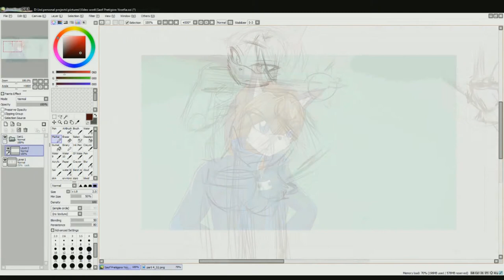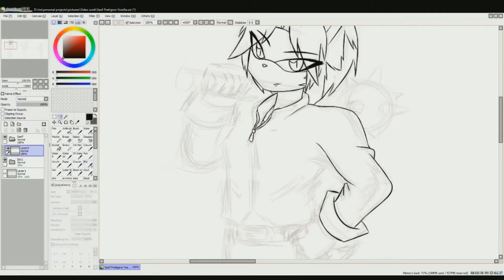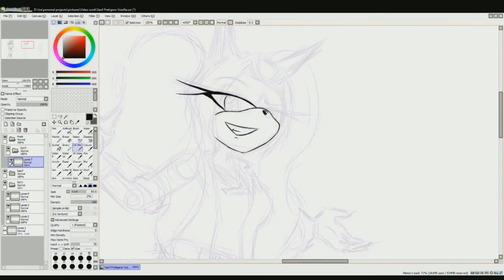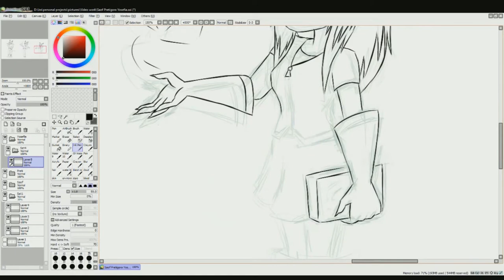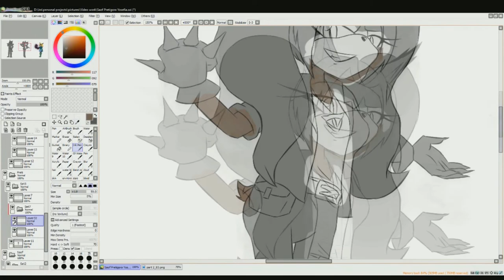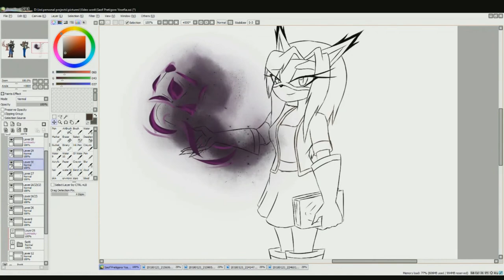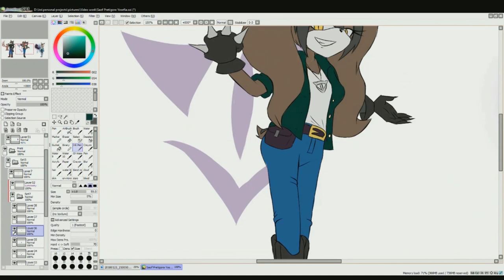Wrath, Rejoice and Selflessness (Dark Children art: speedpaint)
Second trio of the main cast is finally done! This time it's Kellie's three siblings, two elder and one younger, taking the stand in their brand new glory as much more developed and improved characters!

These three went through quite a few drastic changes during the years of making the Heart Bonds, thus resulting piecing and re-doing some bits in a way that you not only get things that make sense, but also come to finally see the three in better light and get the full picture of what the "Last Novells" are like.

I didn't put on the progress bar this time because I thought it might be best to not touch it for now when I have so much to do, as well as seeing no need of reminding of it for the time being. I'll probably do this reminding bit at a later time, with the trio that will come next. Who they're gonna be? I'll leave you guessing for now.